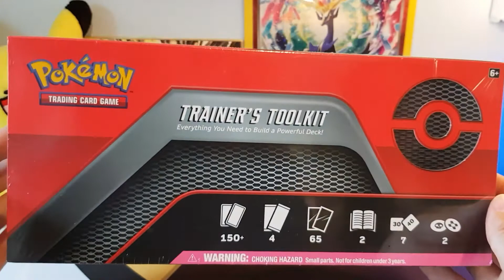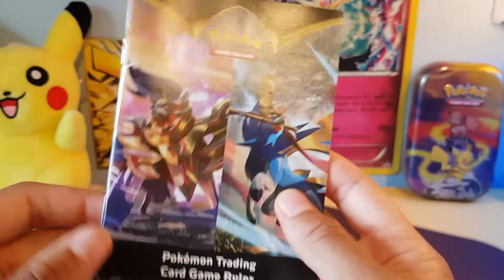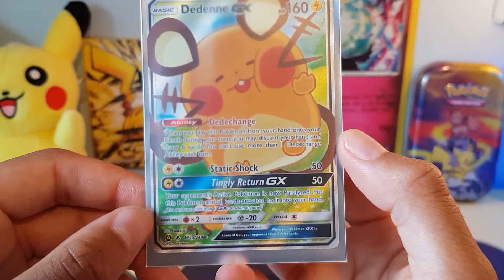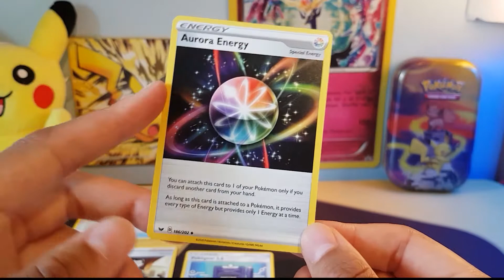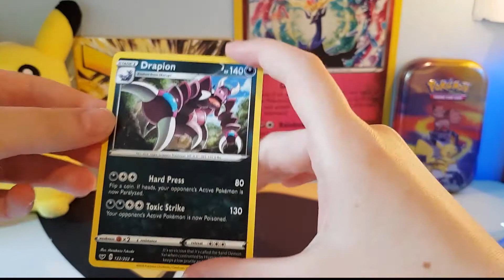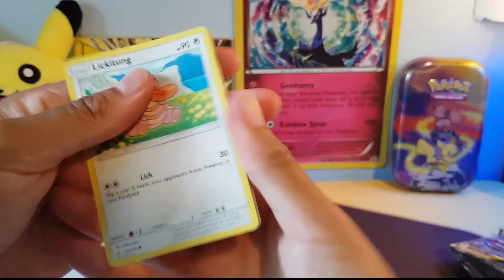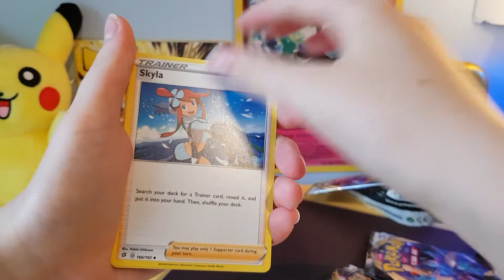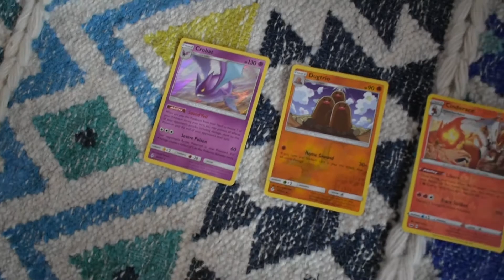Unboxing TWO Pokémon Trainer's Toolkits!!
Our first pokémon unboxing video! We open two pokémon trainer's toolkits and see who gets the better pulls! We really enjoy these boxes and they are a necessary purchase for any collection, especially anyone who wants to build their own decks! A MUST BUY! 🤩

Credits:
Camera: Alexandra, Jeniva
Editors: Olivia, Alexandra, Jeniva